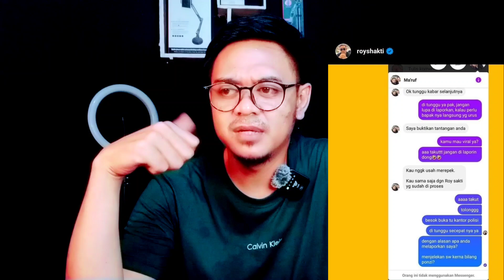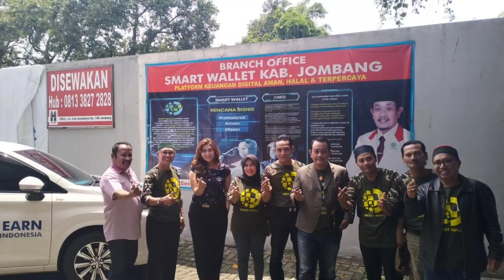Leader Smart Wallet di Geruduk Membernya!!! Smart Wallet Scam/Penipuan!!! - Anggi Euy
Leader Smart Wallet di Geruduk Membernya!!! Smart Wallet Scam/Penipuan!!!

Untuk teman-teman yang ingin nemenin saya sekaligus membantu mengedukasi masyarakat akan bahayanya investasi bodong skema ponzi.